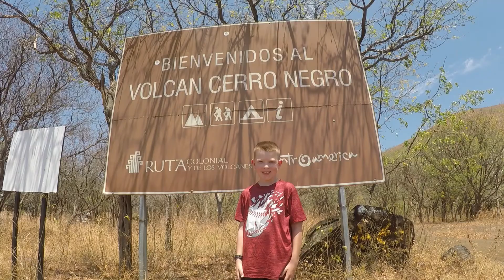Ethan's Fun Adventures - Hiking Cerro Negro Volcano in Nicaragua!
Ethan's fun adventures travels northeast of Leon Nicaragua and he hikes Cerro Negro Volcano. It was an arduous hike that took about an hour to reach the top. Total distance to the top is 1.2 miles. It is incredibly windy as you climb higher up the volcano.